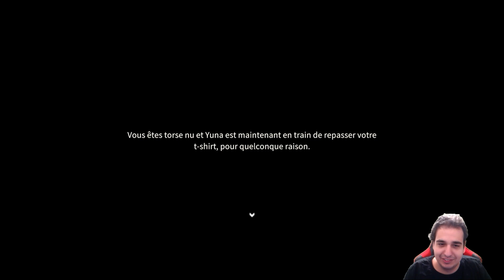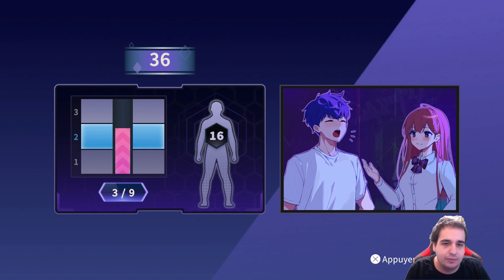La fin du premier mur ( Eternights 9 )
Les gens je suis partie on vacances au japon je reviens dans deux semaines bonne visionnage
Les réseaux